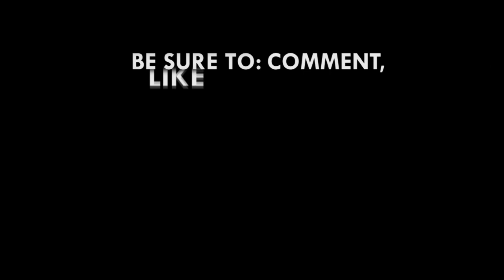Students collapse during 61st Independence Parade